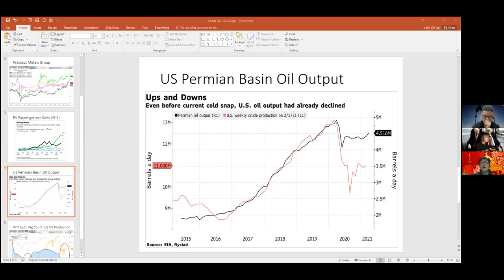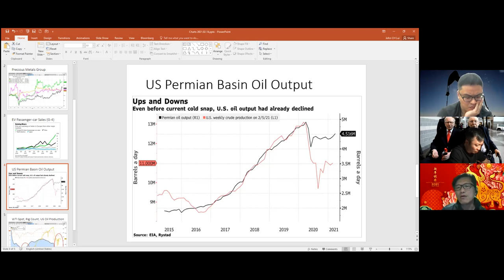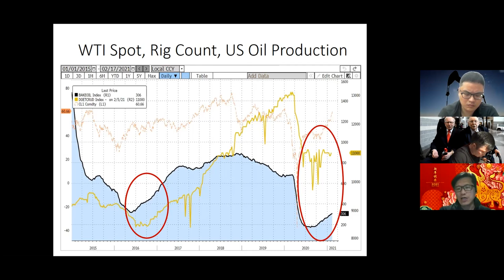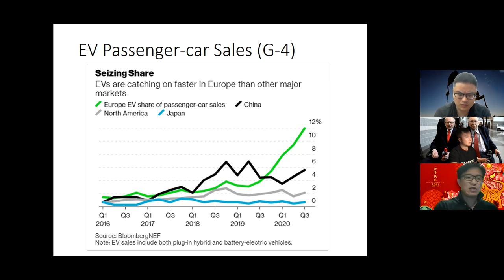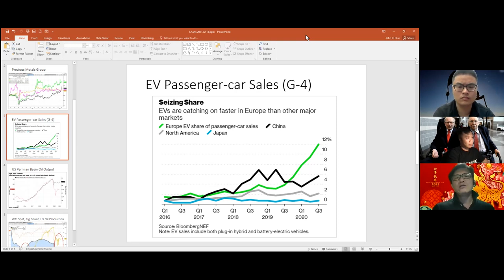〈宏觀經濟〉2 EP_44d: 美國活躍鑽油台數上升/ 油產量再次滿滯/ 全球基建投資或帶動商品超級週期 20210218d